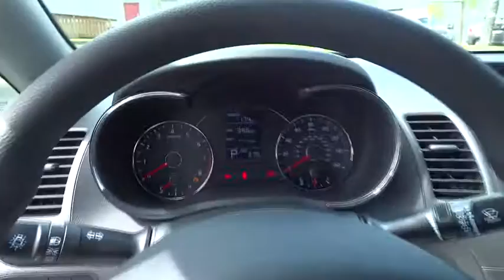2015 Kia Forte Portland, Beaverton, Hillsboro, Vancouver, Gresham OR 1065291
2015 Kia Forte

Broadway Kia
307 NE Broadway St